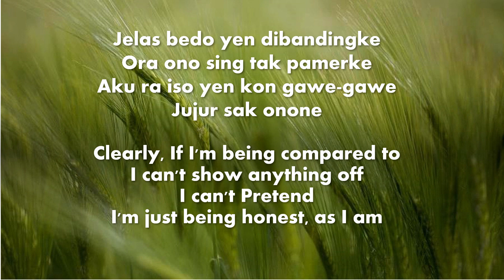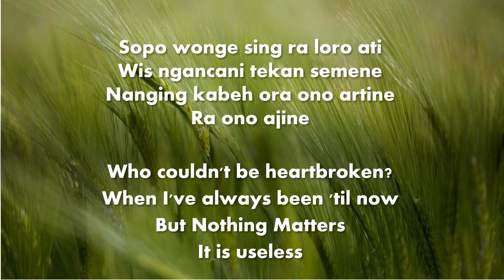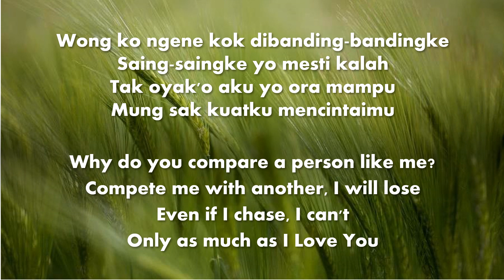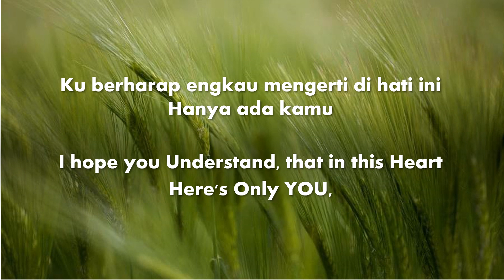Ojo Dibandingke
Latest Hits